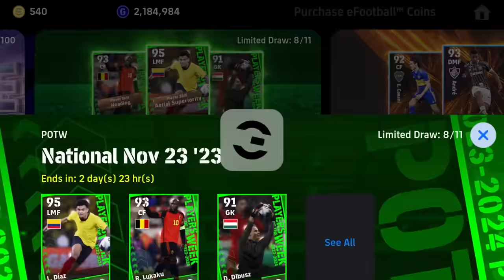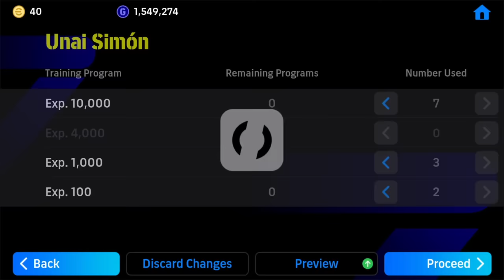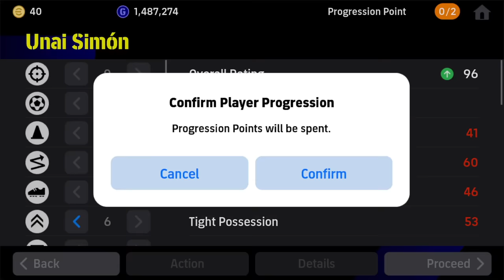NEW EPIC PLAYERS!! 😱😱 PACK OPENING!! EFOOTBALL 2024 MOBILE